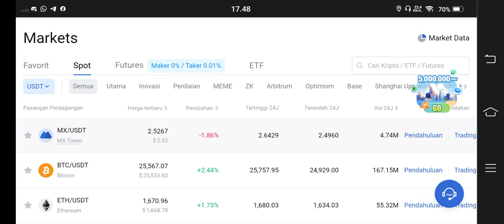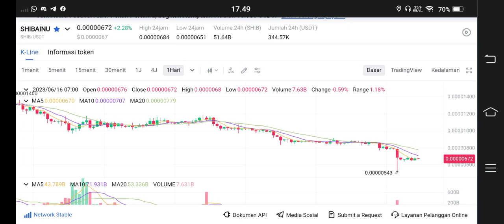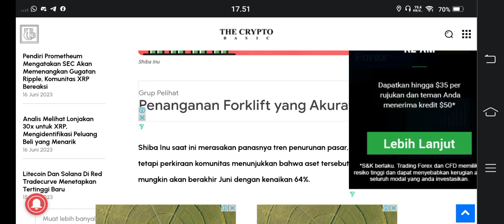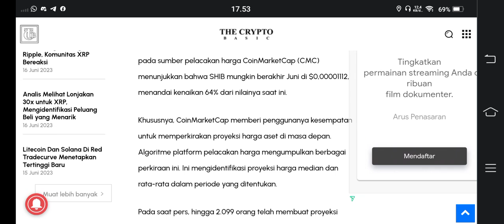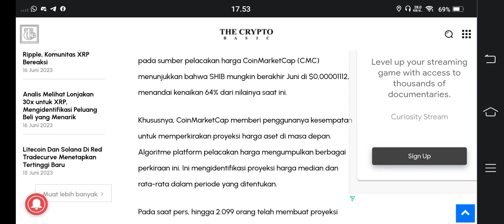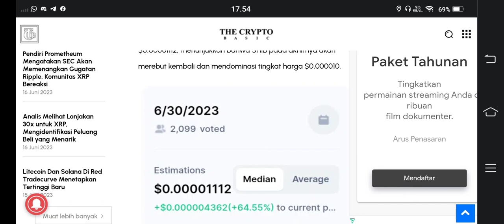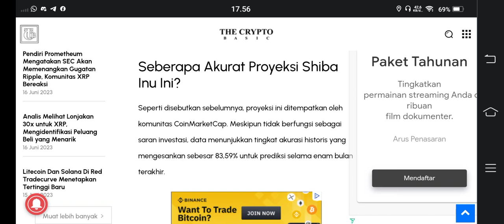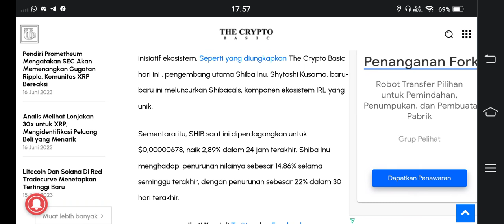SAYA AMINKAN 30 JUNI SHIBA ARMI..!!!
BINANCE

GATE.IO

MEXC

TOKOCRYPTO

/signup?ref=A7S3UF68

KUCOIN

Bittime exchange